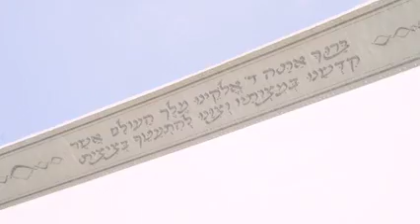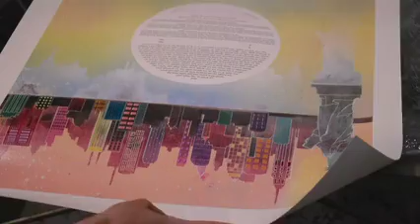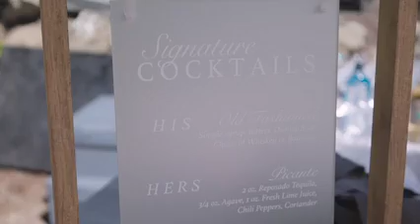Ally & Jake Highlight Film feat Natalie Sofer Weddings and Events